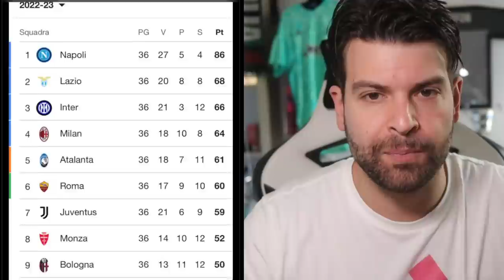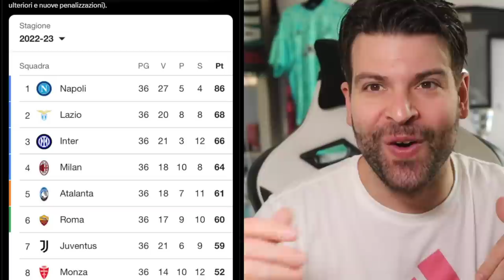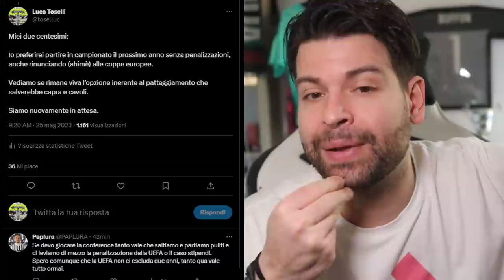Ecco cosa accadrà alla Juventus: punti di penalizzazione, coppe europee e stagione 2023/24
NOTA BENE.
Ovviamente questi scenari sono basati soltanto sui processi sportivi aperti attualmente in Italia.
Se Juventus verrà squalificata dalla UEFA è tutto un altro discorso, ma per oggi non abbiamo certezze.